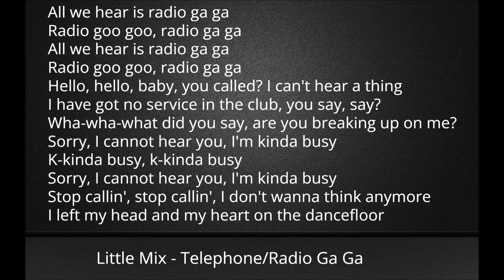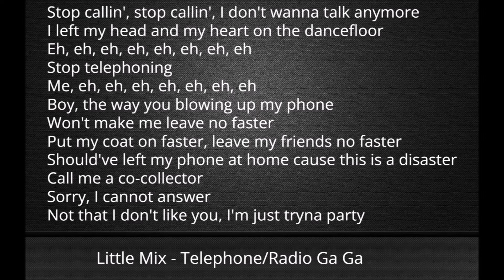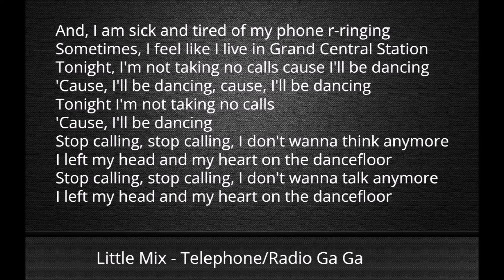Little Mix - Telephone/Radio Ga Ga (Lyrics)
Little Mix - Telephone/Radio Ga Ga